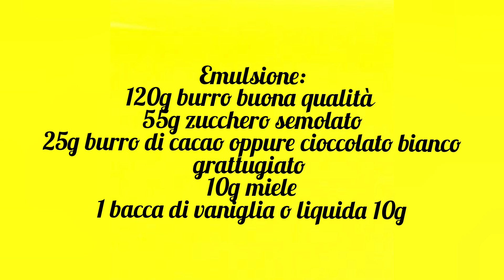Pandoro con lievito madre ricetta originale spettacolare spiegata passo passo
se volete fare una donazione al fine di migliorare il canale cliccate qui 👇👇👇👇👇

Pandoro con lievito madre nella ricetta indico anche come fare il panetto utilizzando il lievito di birra in sostituzione al lievito madre fate il panetto indicato nella ricetta lo fate triplicare di volume e proseguite come nel video ,ovviamente non si ottiene lo stesso risultato nel sapore e nella lievitazione e nel mantenimento.
per la ricetta la troverete dopo la mia presentazione del video troverete una schermata della ricetta
mi raccomando guardate le schede bianche in alto al video lato destro cliccate sulla i  che esce durante tutti i miei video che cliccando sopra verrete indirizzati a altri miei video interessanti per realizzare altri dolci o link inerenti a consigli per il video stesso